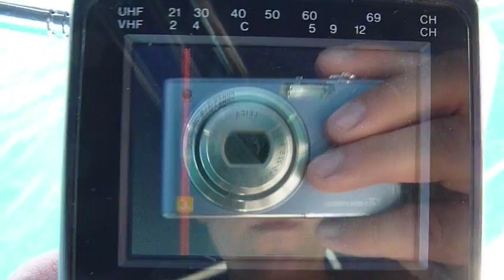[HRV 2011-10] TV-DX 13.08.2011 - (tropo) RAI-Uno on VHF ch A from Monte Nerone in Primošten, HRV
Unfortunately, not good recording quality ! :-(
RAI-Uno on VHF ch A from Monte Nerone was received via tropospheric conditions in Primošten, Croatia:
DISTANCE Tadar - Monte Nerone: 225 km

QTH: Primošten, Croatia

receiver:
Casio EV-510N (colour system PAL B/G) with telescope antenna